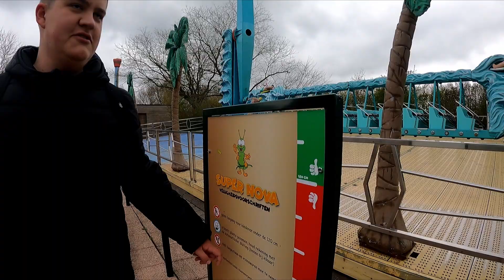Tourstart im Verkeers- & Attractiepark Duinen Zathe! | Vlog #104 | ParksAndFunfair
Mit meinem 104. Vlog beginnt die NL Turbo Tour quer durch die Niederlande! Den Anfang macht der kleine Park Duinen Zathe im Norden der Niederlande!

Dieses Mal mit dabei:
Lars ( @germancoasterfan4338 )